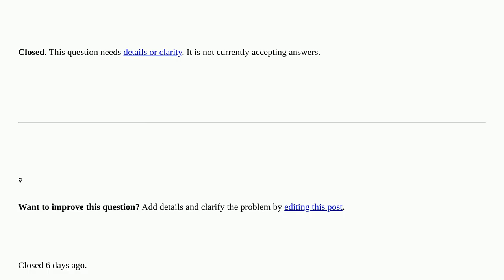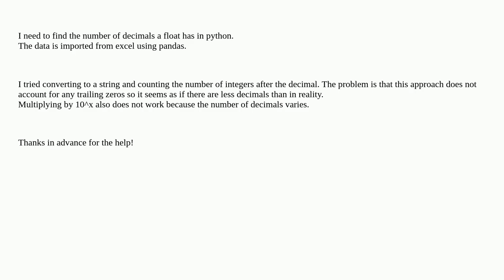Get number of decimals in python float, including trailing zeros closed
A special thanks goes out to the community

  pandas excel python